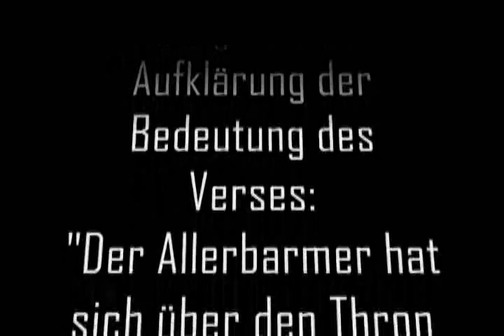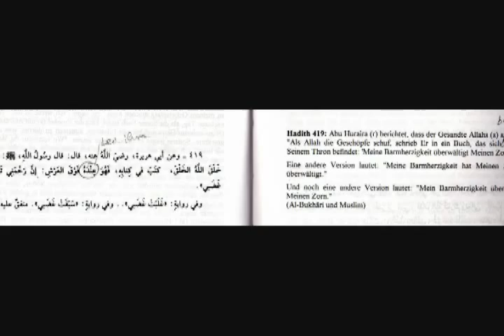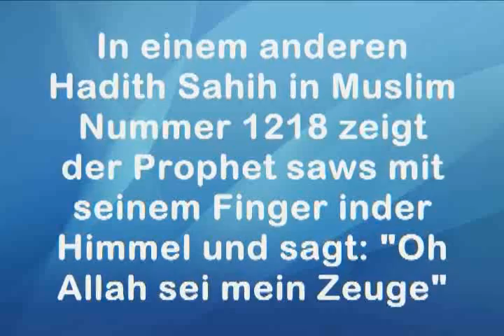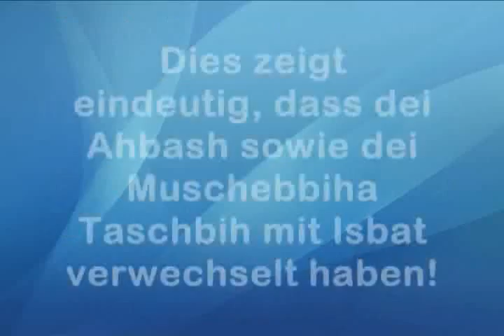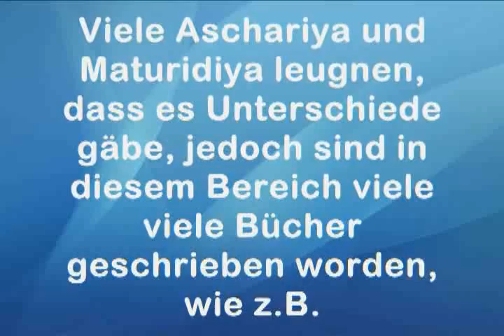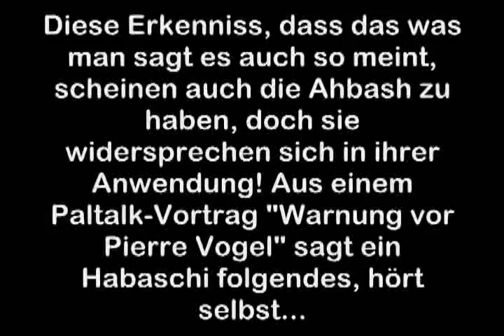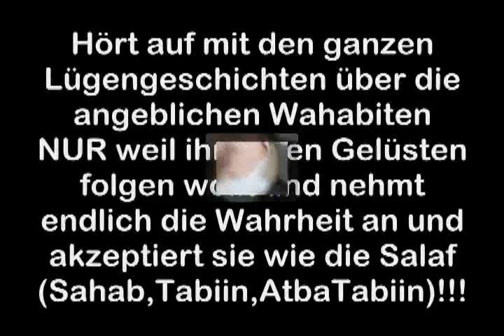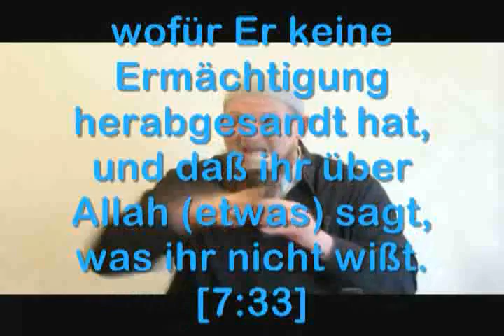Pierre Vogel - Der Allerbarmer hat sich über den Thron erhoben Teil 1